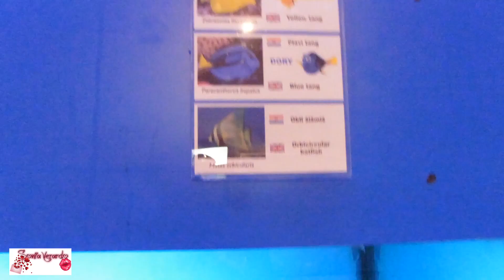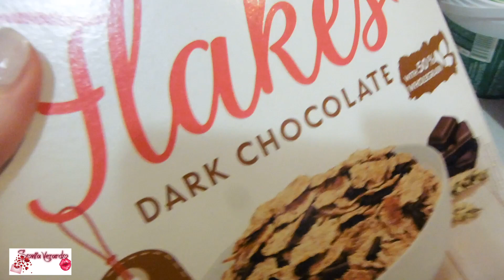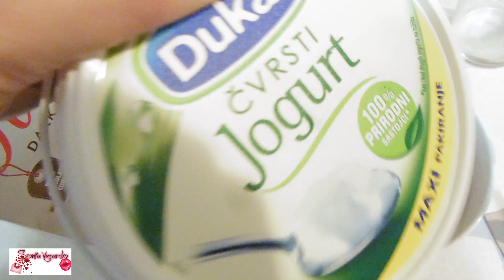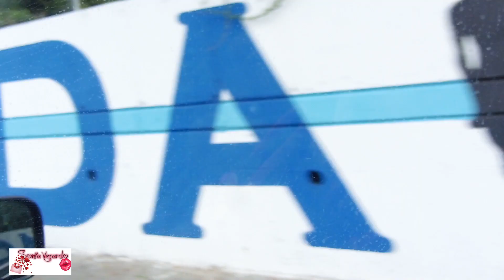BIPA MAKE UP & BEAUTY HAUL, POSJET AKVARIJU NA KRKU I PUT U LABIN U HUMANA NOVA SECOND HAND DUCAN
GET TO KNOW ME A BIT BETTER, READ SOME OF MY INTERVIEWS:
For Starcentral magazine: